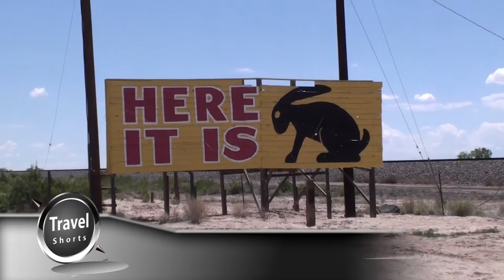Jack Rabbit Trading Post Joseph City Arizona - Route 66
The Jack Rabbit Trading Post in Joseph City Arizona along Route 66